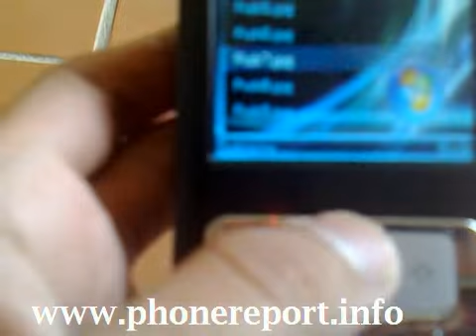pyRybka fishes on aquarium on N95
These little apps don't stop coming. It's not just the possibilites of the accelerometer, but also the potential of Python programming.

If you don't have Python and accelerometer API installed in your 5500/N95/N82/N93i you are missing some fun!